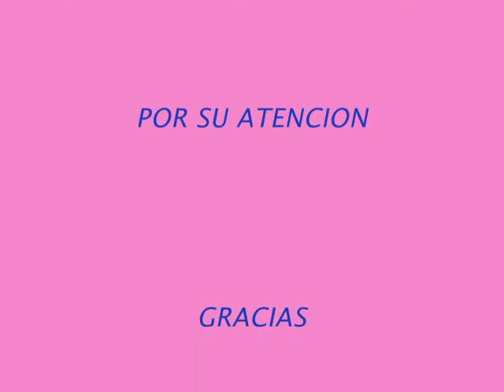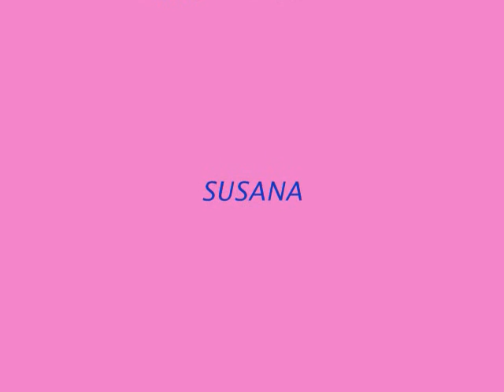jack rathbone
las mejores fotos del galan de twilight o crepusculo